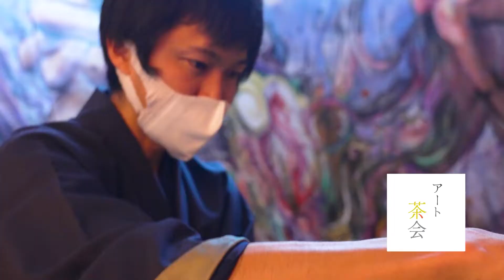10/6 - 30 平野早依子 Special month - 芦屋画廊kyoto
10月は、Sayoko HIRANO Special month
第1弾はOpen Studio 公開制作
第2弾は7年前に制作した壁画のお披露目
画廊いっぱいに広がった迫力有る作品、
皆様是非その中に立って血わき踊る若かりしアーティストの世界に浸って下さい。7年前、ブラジルに留学する前に描かれた内容、若き記録です。

そして恒例の「芦屋画廊kyotoアート茶会」
旧暦神無月は、出雲の会議へ八百万の神様がお出かけになって、お留守なのだそうです。
今回は平野早依子の迫力ある作品の中、茶亜人・若山卓也と蝋燭の灯りの下、お客様をお迎えしてお茶会をお楽しみ頂きます。